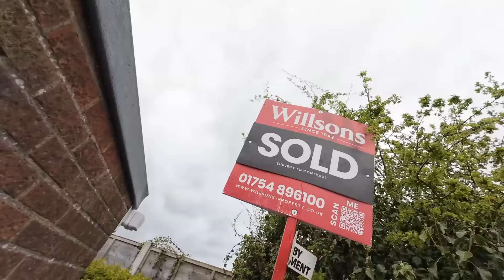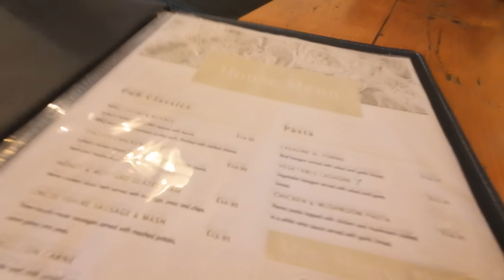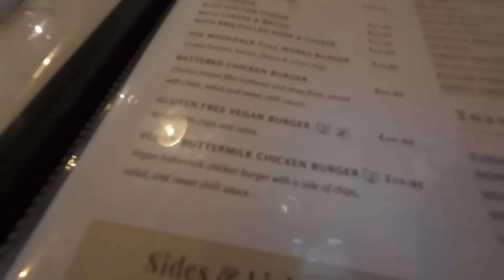RAF Wainfleet - The Skegness TIP - Leverton Marsh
A few free hours and we discovered RAF Wainfleet had an interesting trip to the Skegness tip, a brisk walk at Leverton Marsh and finished with a pint and some food in Wainfleet.